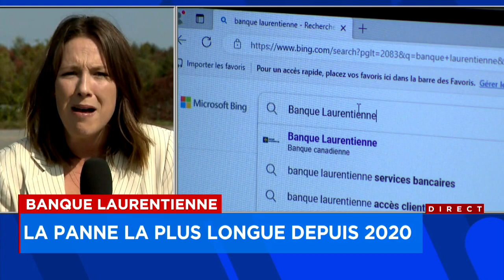Banque Laurentienne: la panne la plus longue depuis 2020 - explications